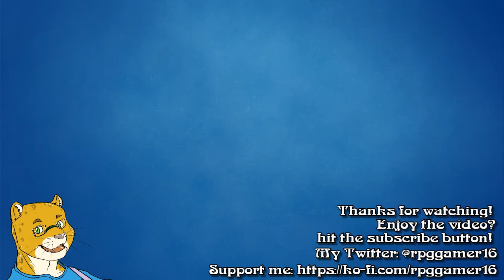Guilty Gear Strive - Online Matches 6 (Sol)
Got some more adrenaline pumping battles with our favorite Father, Sol!

System: Steam
No Commentary
English voices